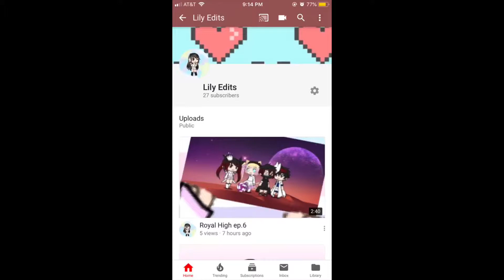For you guys :)